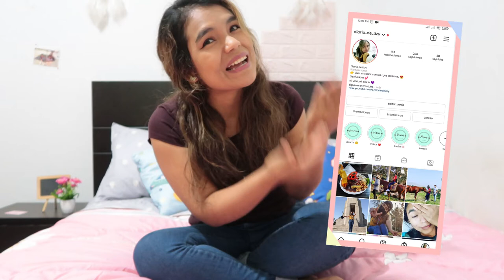ROPA EN TENDENCIA 2021 Y SUPER BARATO!!!! | PRECIO POR MAYOR | Diario de Lizy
Holaaaaaaaaaaa amigos, un nuevo video sobre ropa super barato, espero les guste, si desean saber más donde comprar las prendas solo escribanme por medio de instagram o facebook para brindarles toda la información.

Si uno no sale de su confort de vida, nunca conocerá el sabor de la vida!!

Sal y disfruta de todo lo que hay en tu alrededor. Conoce primero tu país y luego aventúrate en otros países para conocer su cultura. (Pero en este tiempo QUEDATE EN CASA y se precavido)